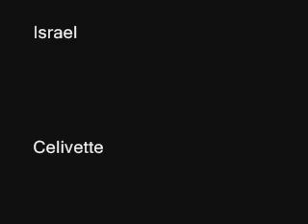Thanks to boredom! Pt. 1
Just Plain Bored